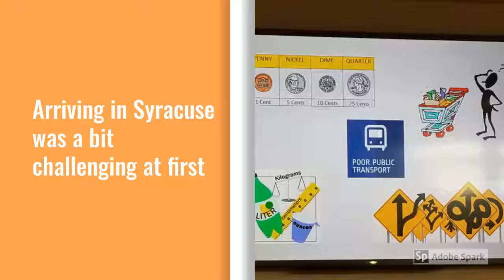My Syracuse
A thank you note for Syracuse University and Open Society Foundations for giving me this amazing opportunity.